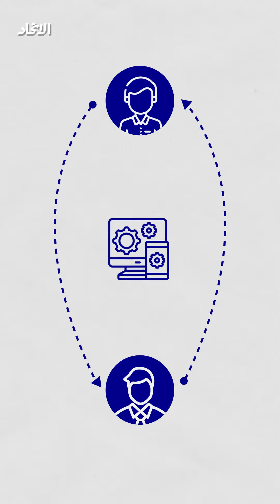أهمية الرقمنة في إدارة المشاريع التجارية